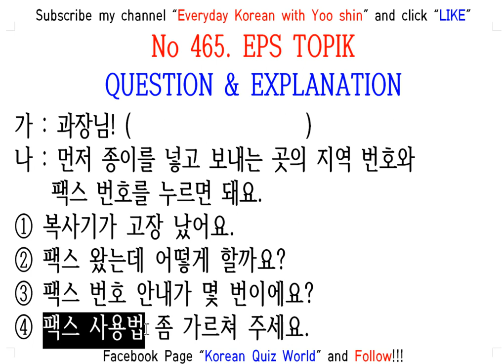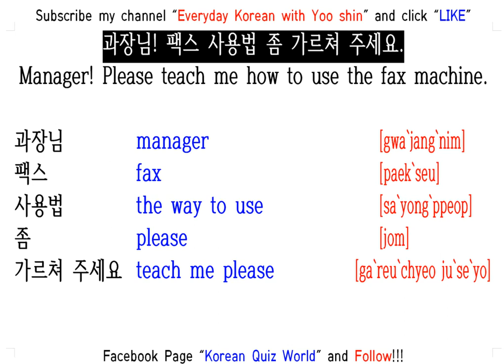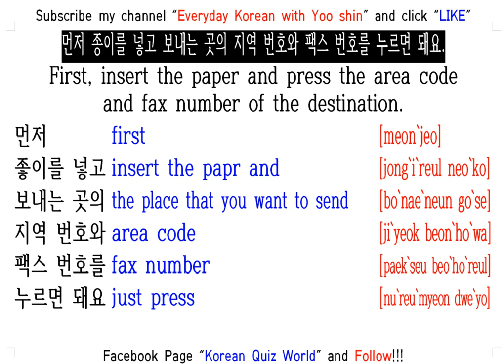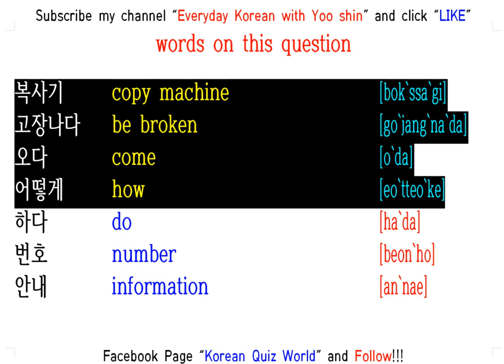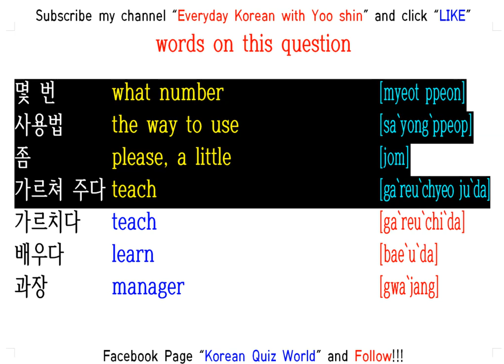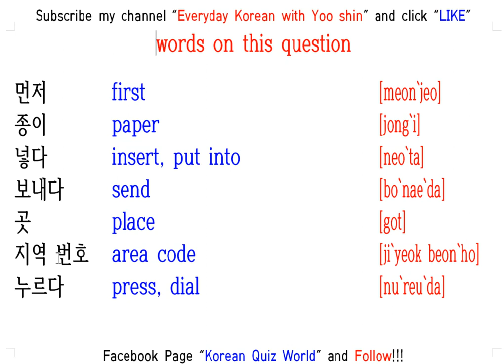EPS TOPIK QUESTION & EXPLANATION